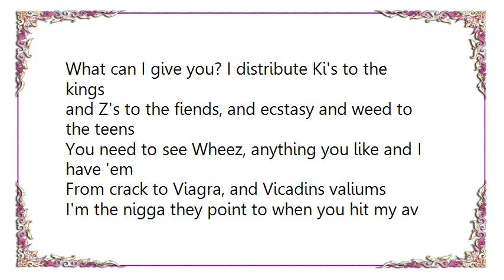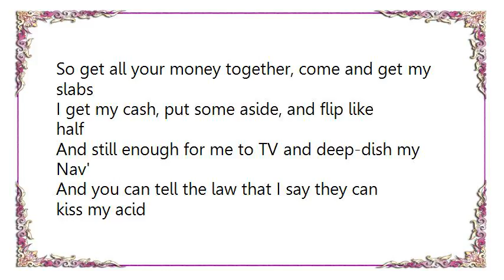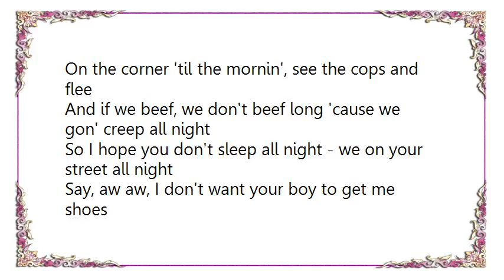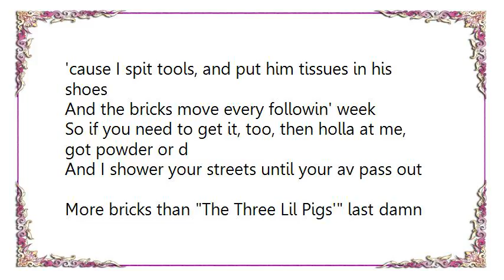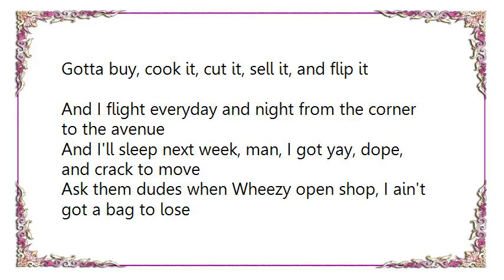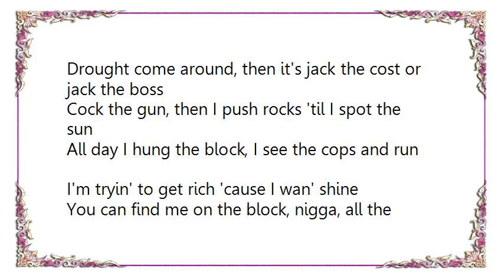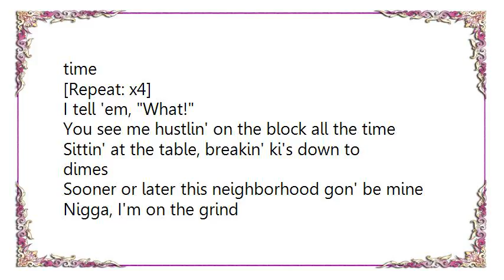Lil Wayne - On the Grind Lyrics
[Lyrics Lil Wayne - On the Grind]
What
You can find me on the corner with stones, quarters and zones
or dope and powder broke, and our sale's soap and flour
And most of our customers come up to us daily
Yet and still I cut this stuff crazy, a hustler, baby
What can I give you? I distribute Ki's to the kings
and Z's to the fiends, and ecstasy and weed to the teens
You need to see Wheez, anything you like and I have 'em
From crack to Viagra, and Vicadins valiums
I'm the nigga they point to when you hit my av
So get all your money together, come and get my slabs
I get my cash, put some aside, and flip like half
And still enough for me to TV and deep-dish my Nav'
And you can tell the law that I say they can kiss my acid
For the white people,
when I get two bricks for ten, I know the right people
And I keep a nine on my waistline
And I'm a be right on the corner, wodie, I'm gonna grind

I tell 'em, What!!
You see me hustlin' on the block all the time
Sittin' at the table, breakin' Ki's down to dimes
Sooner or later this neighborhood gon' be mine
Nigga, I'm tryin' to grind

Nigga, I'm on the grind

Nigga, y'all gon' respect Wheezy, or else the tec squeezin' shots
I have your chest steamin' hot, and your sis' screamin', Stop!
I hang out on the block, nigga, with rocks and weed
On the corner 'til the mornin', see the cops and flee
And if we beef, we don't beef long 'cause we gon' creep all night
So I hope you don't sleep all night - we on your street all night
Say, aw aw, I don't want your boy to get me shoes
'cause I spit tools, and put him tissues in his shoes
And the bricks move every followin' week
So if you need to get it, too, then holla at me, got powder or d
And I shower your streets until your av pass out
More bricks than The Three Lil Pigs' last damn house
Stack crack and lay back, and just laugh at droughts
And issue work for half and just grab that south
For real, nigga, Weezy Wee' tryin' to shine
From daybreak to nightfall I'm gon' grind

Start from grams to ounces to quarters to halves to ki's
Takes seconds to minutes to hours to days and to weeks
Gotta grind, work, hustle, struggle, and get it
Gotta buy, cook it, cut it, sell it, and flip it
And I flight everyday and night from the corner to the avenue
And I'll sleep next week, man, I got yay, dope, and crack to move
Ask them dudes when Wheezy open shop, I ain't got a bag to lose
Especially if I don't like who sent 'em to me and I'm a tax a dude
Duck the Feds and drama like I duck my baby momma
Sometimes I play it sour - what you thought was yay was flour
I pull whatever for the cheddar, nigga gotta flash and floss
Drought come around, then it's jack the cost or jack the boss
Cock the gun, then I push rocks 'til I spot the sun
All day I hung the block, I see the cops and run
I'm tryin' to get rich 'cause I wan' shine
You can find me on the block, nigga, all the time

Look,
Wha'